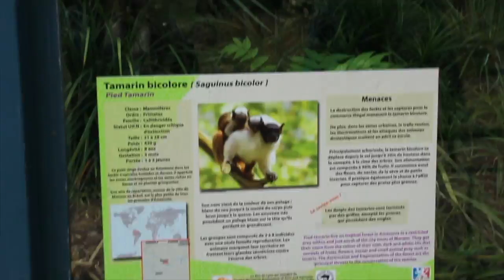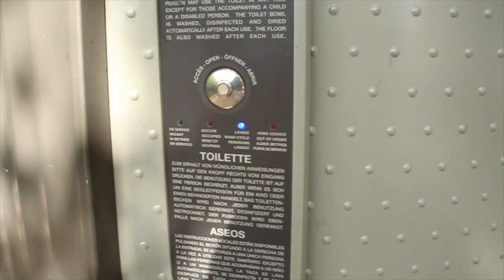Cutest Animals Ever in Lyon,France( Parc de la Tête d'Or)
xoxoxo,
   Unique Love